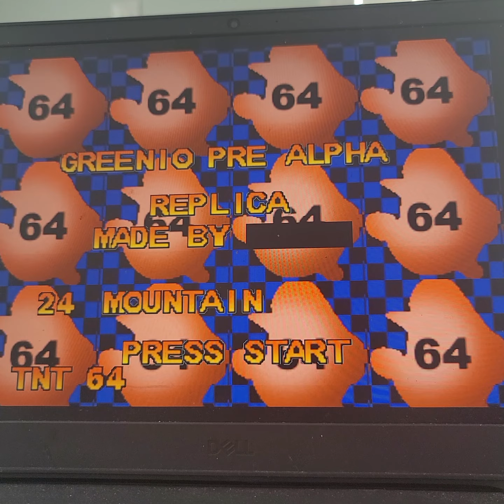summer in 95 beta build